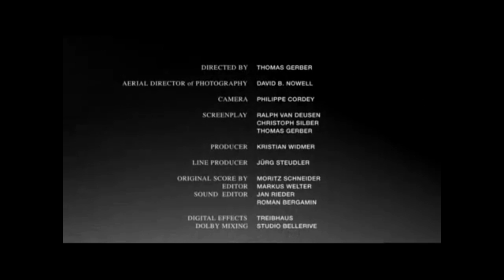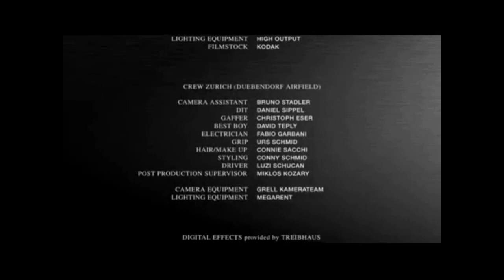ArchieLuxury's Tribute to the IWC Pilot Watch